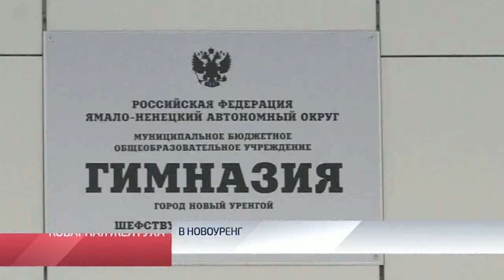В новоуренгойской гимназии продолжают выяснять причины вспышки вирусного гепатита А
В новоуренгойской гимназии продолжают выяснять причины вспышки гепатита А и механизм передачи вируса среди параллелей 7-х и 11-х классов. Напомню, в образовательном учреждении заболели пять человек, из них один преподаватель. Все они лежат в инфекционном отделении. По результатам анализа крови, еще у пяти вирус обнаружен в инкубационном периоде. Их лечат амбулаторно. В гимназии продолжают брать анализы у сотрудников и детей, врачи проводят встречи с родителями, делают санитарную очистку помещений. Следующий этап – вакцинация. Обо всем подробнее в следующем сюжете.